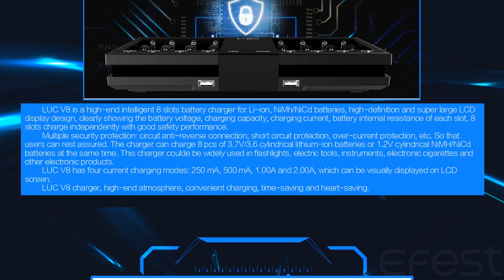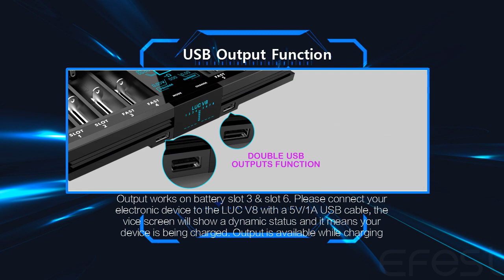LUC V8 Promotion Video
LUC V8 is a high-end intelligent 8 slots battery charger for Li-ion, NiMh/NiCd batteries, high-definition and super large LCD display design, clearly showing the battery voltage, charging capacity, charging current, battery internal resistance of each slot, 8 slots charge independently with good safety performance.
Multiple security protection: circuit anti-reverse connection, short circuit protection, over-current protection, etc. So that users can rest assured. The charger can charge 8 pcs of 3.7V/3.6 cylindrical lithium-ion batteries or 1.2V cylindrical NiMH/NiCd batteries at the same time. This charger coulde be widely used in flashlights, electric tools, instruments, electronic cigarettes and other electronic products.
LUC V8 has four current charging modes: 250 mA, 500 mA, 1.00A and 2.00A, which can be visually displayed on LCD screen.
LUC V8 charger, high-end atmosphere, convenient charging, time-saving and heart-saving.